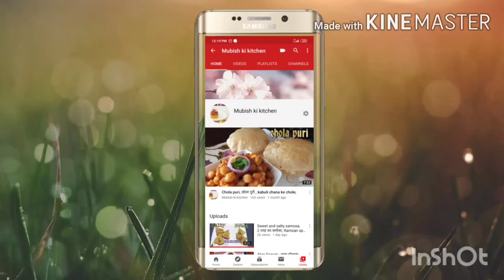gobhi ke parathe, instant gobhi ke parathe,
bahut easy hain recipe, bina gobhi ko pakaye kacche gobhi ke banaye parathe,,,